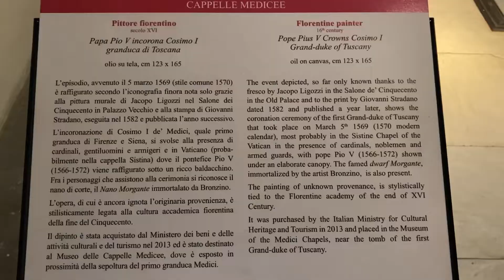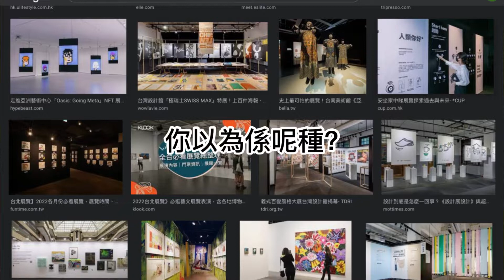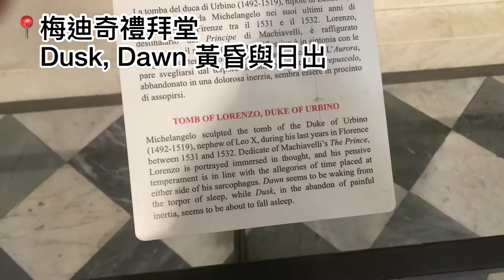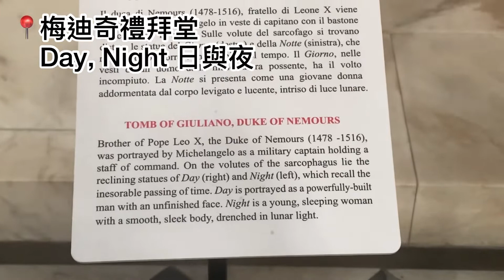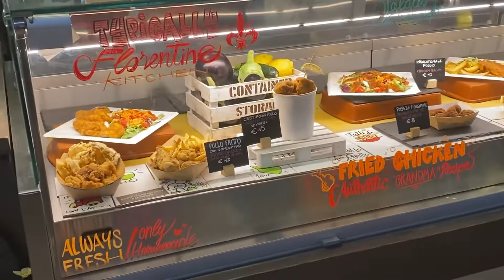[嘉雯放暑假] 去見識下意大利古時最輝煌嘅梅迪其家族建築物(?)和中央市場！自由行歐遊時好後悔去咗意大利XXXXXX？